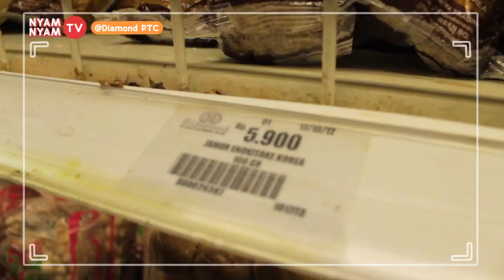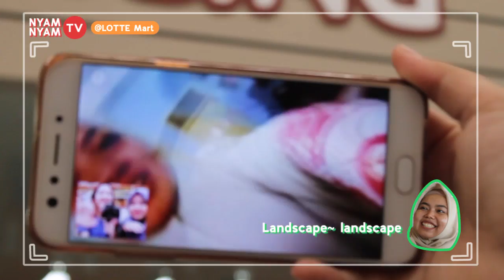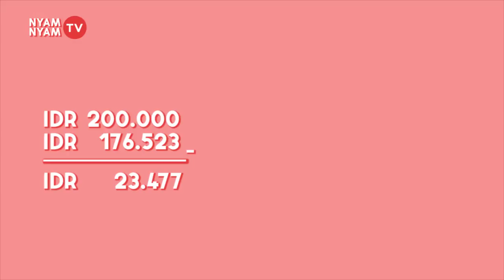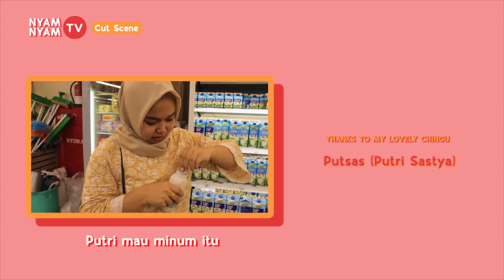Nyam Nyam TV - Samgyeopsal (No Pork)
Welcome to NyamNyamTV!!
Yeaayy ditraktir Soraya buat makan samgyeopsal dengan uang 200rb! Apakah kurang atau lebih?

If there's any mispronunciation, please do understand since none of us is Korean :)

Since we're SONE, NyamNyam TV here is a reference to Yoona's show on Channel Soshi (Onstyle)

Fyi samgyeopsal korea itu artinya emang babi, tapi samgyeopsal yg kami maksud disini adalah “daging yang dibungkus selada”, krn aku dan temen yg lain udah “kebiasaan” nyebutnya gitu.
Intinya ya dagingnya tetep daging sapi yaa jadi jangan bilang lagi “samgyeopsal itukan babi kak” ㅎㅎㅎ
I knooowww artinya dikorea sono emang gitu tp itu sebutan kami jd kalo masih komentar yaudahlah ya terserah netizen ㅋㅋㅋ